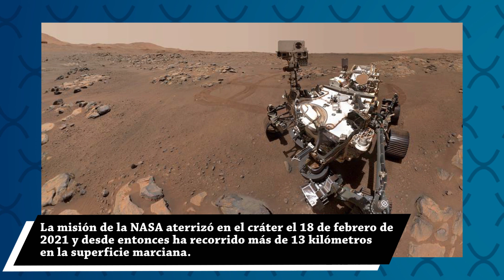Rover Encuentra Compuestos Orgánicos En Marte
La misión de la NASA aterrizó en el cráter el 18 de febrero de 2021 y desde entonces ha recorrido más de 13 kilómetros en la superficie marciana. Tras más de un año de arduo trabajo, el análisis de las rocas excavadas por el Perseverance ha demostrado que existen signos de un pasado acuoso que, además, cuentan con moléculas orgánicas que son la base de la vida como la conocemos.